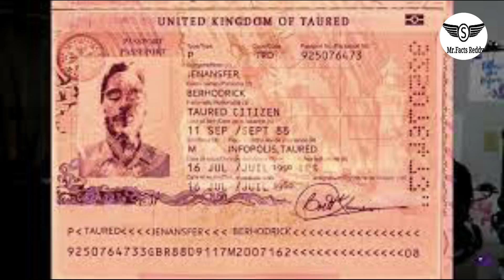Man From Taured Mystery || A Man From A Country That doesn't exist || in telugu || MR Facts Reddy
Man From Taured Mystery ||  A Time Travelling Man from Taured Country || in telugu || MR Facts Reddy
dozz

plz ignore